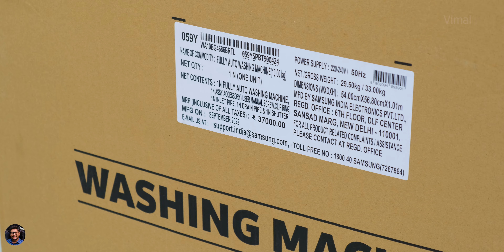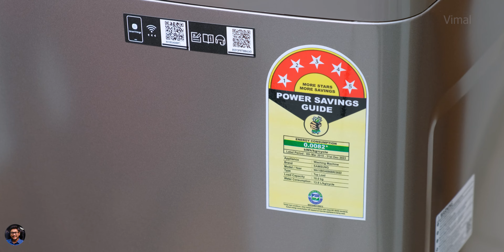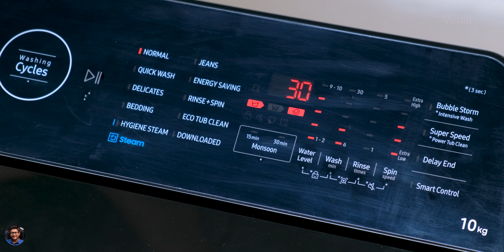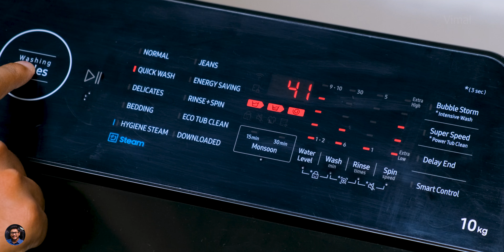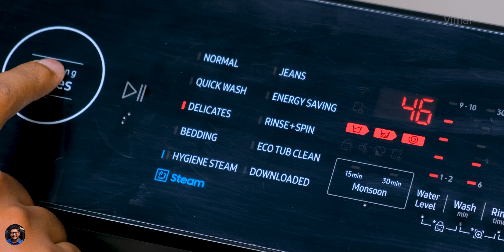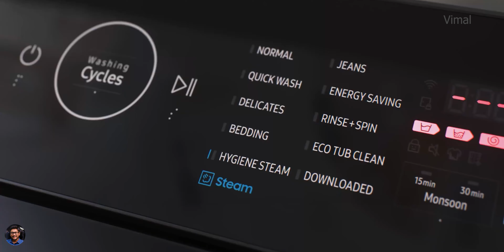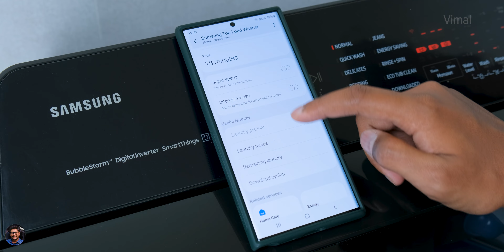Samsung sent us something Special... MASSIVE Tech Unboxing !! 🤩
Samsung Ecobubble Top Load 10 Kg Washing Machine Unboxing & Review India 2022 | Best Top Load Fully Automatic Washing Machine India 2022 | This video was made in collab with Samsung India, thanks for watching :)